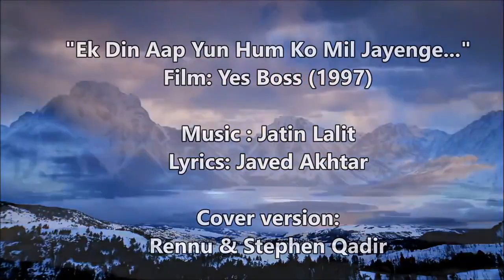Ek Din Aap Yun Humko Mil Jaayenge - Cover By Rennu ( Rui Raj) and Stephen Qadir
Project Initiation By Rennu Ji
Audio mixing and video by Rui Raaj

Original
'Ek Din Aap Yu Hamko' song from hindi movie 'Yes Boss'.

Song: Ek Din Aap Yu Hamko
Movie: Yes Boss
Singer(s): Alka Yagnik, Kumar Sanu
Lyricist(s): Javed Akhtar, Lalit Pandit

2. I DO NOT OWN OR CLAIM TO OWN COPYRIGHT ON ANYTHING ASSOCIATED WITH THIS SONG / VIDEO WHICH IS VESTED WITH ORIGINAL PRODUCERS
3. THE UPLOAD IS FOR NON-COMMERCIAL PERSONAL ENTERTAINMENT ONLY